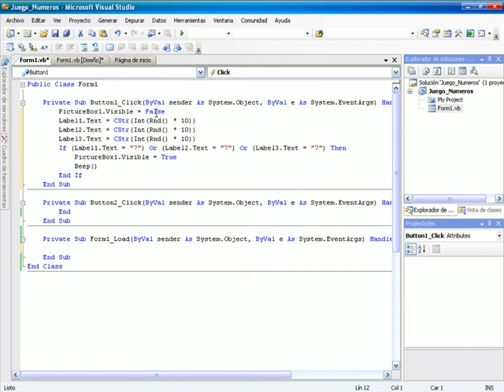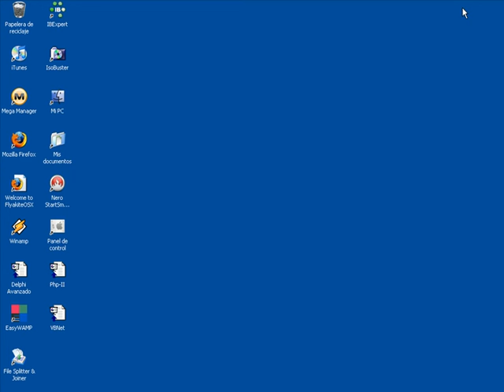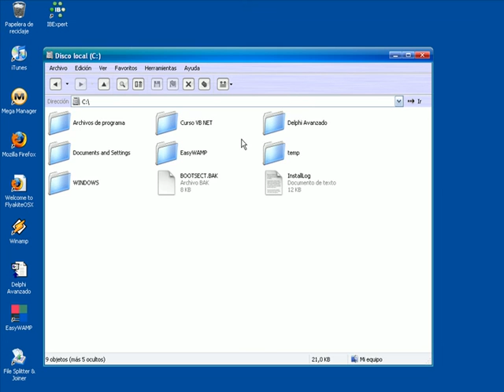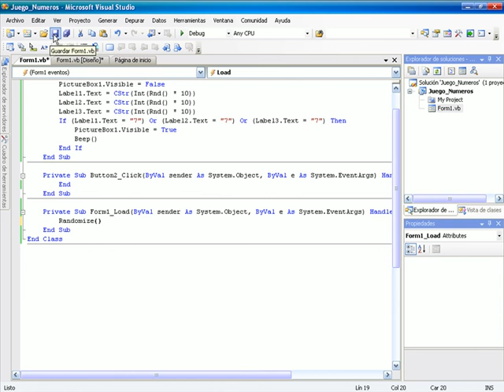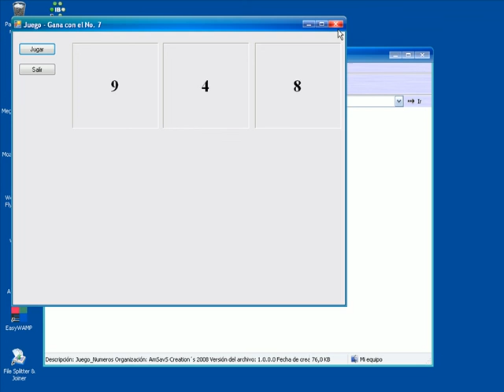CURSO DE VISUAL BASIC .NET BASICO - VIDEO 04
Codificación de la aplicación 'Gane con el Número Siete'.